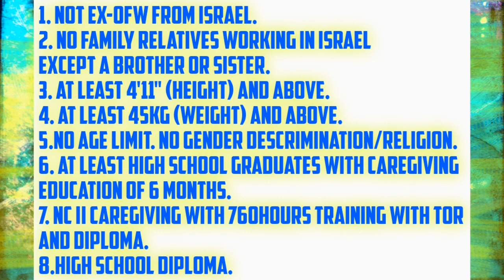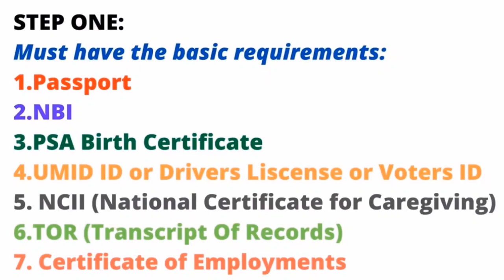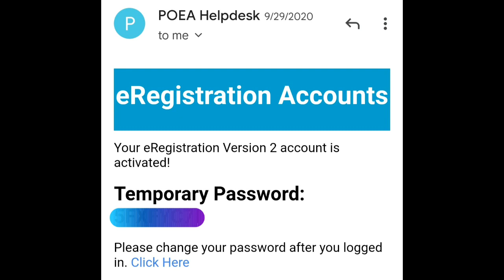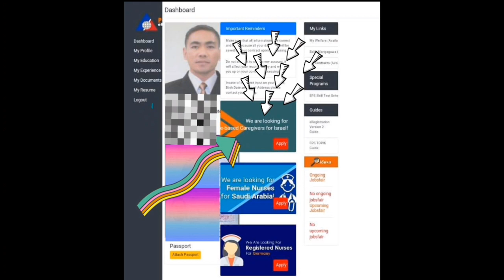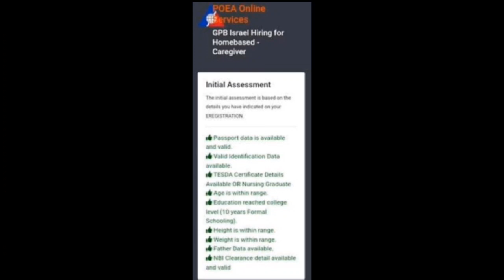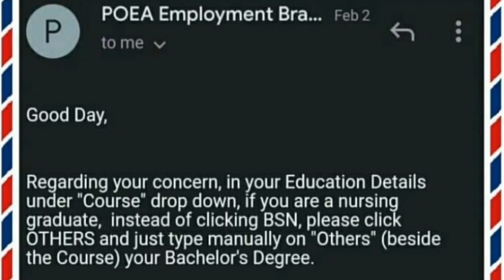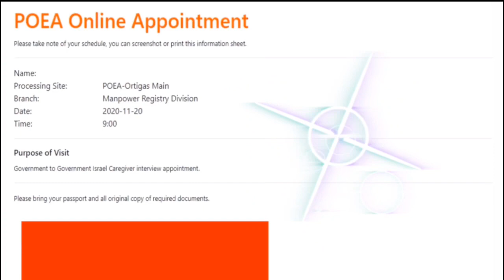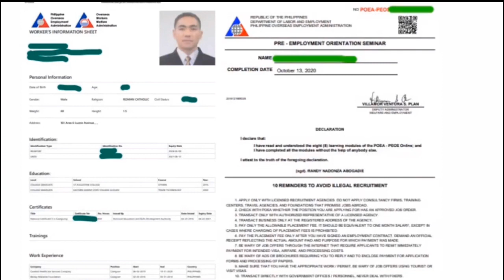Complete Guide on Homebased Caregivers Applications for Israel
This is from personal experience my pleasure to SHARE to All Aspiring Homebased Caregivers for Israel.